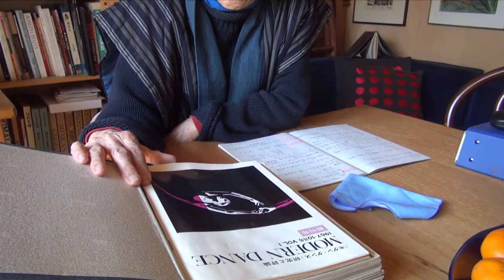長谷川 六 「ダンスワーク」と共に（1） 「現代ダンスの人々との出会い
「自分を語る｜時代を語る」

長谷川六　「ダンスワーク」編集長、批評家、パフォーマー

聞き手　さかた　パフォーマンス映像、映像パフォーマンス

長谷川　六　「ダンスワーク」と共に（2）　「ダンスワーク創刊の頃」
長谷川　六　「ダンスワーク」と共に（3）　「ダンスワーク思い出の特集」
長谷川　六　「ダンスワーク」と共に（4）　「笠井さんんこと」
長谷川　六　「ダンスワーク」と共に（5）　「土方さんのこと」
長谷川　六　「ダンスワーク」と共に（6）　「ダンスワークのこれから」

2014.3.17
大泉学園